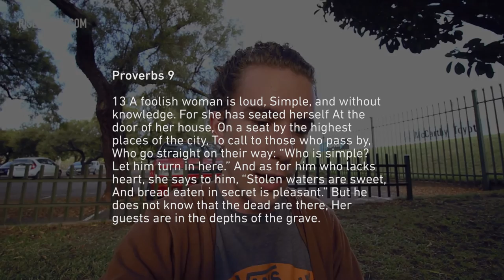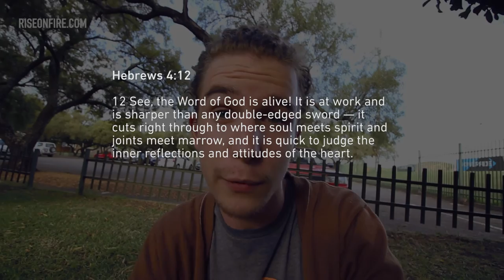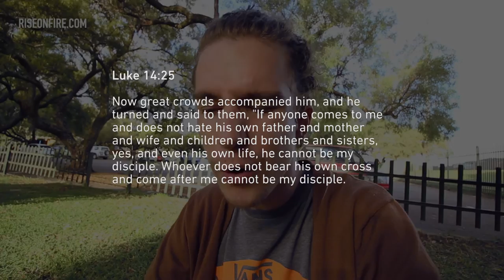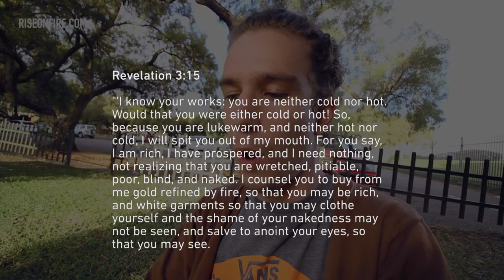╫ Sword of the Spirit - Vlog #9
According to the Bible, are you truly worthy to be His disciple?

"My Apology", sound recording belongs to: (00:01)
MATTIE MONTGOMERY

"Commission My Soul", sound recording belongs to: (05:00)
CITIPOINTE LIVE

"Encounter Me", sound recording belongs to: (00:04)
Citipointe Live